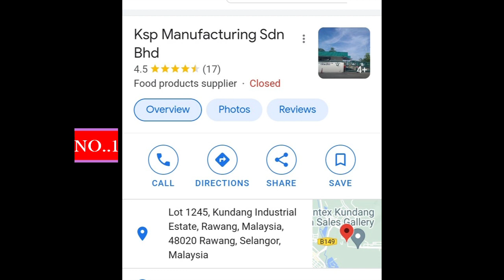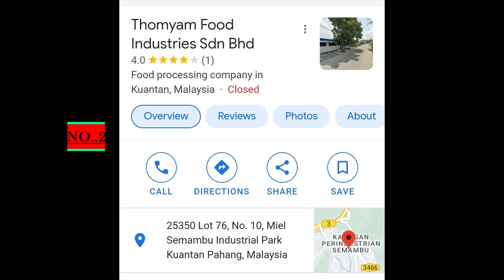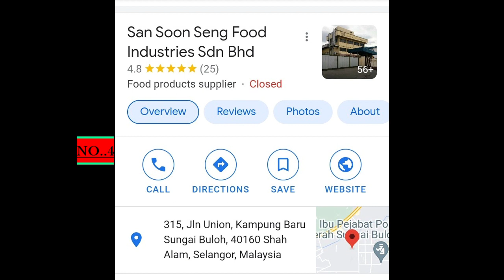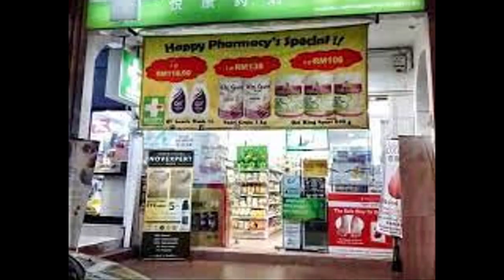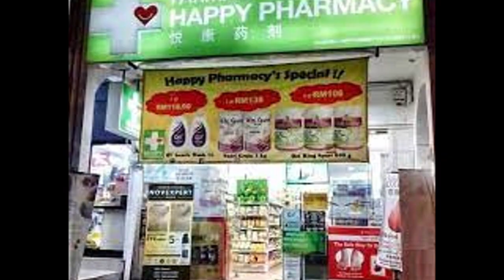মালায়শিয়ার ভালো ৮ টি ফুড ফ্যাক্টরির, ফুড প্যাকেজিং কোম্পানির নাম। Malaysia food factory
মালায়শিয়ার ভালো ৮ টি ফুড ফ্যাক্টরির, ফুড প্যাকেজিং কোম্পানির নাম। Malaysia food factory। আমি এই ভিডিওতে মালায়শিয়ার ভালো ৮ টি ফুড ফ্যাক্টরির ফুড প্যাকেজিং কোম্পানির নাম এবং ঠিকানা তুলে ধরেছি ।